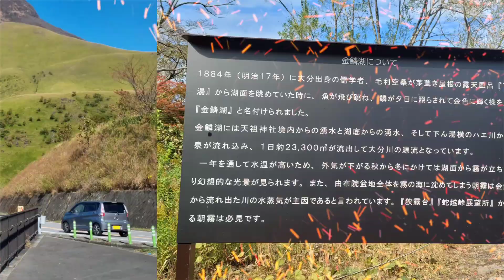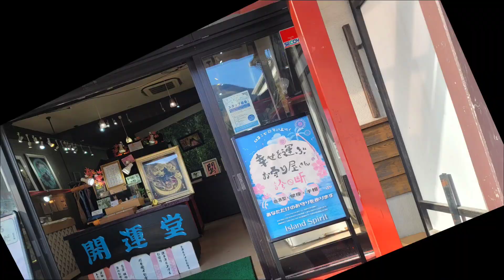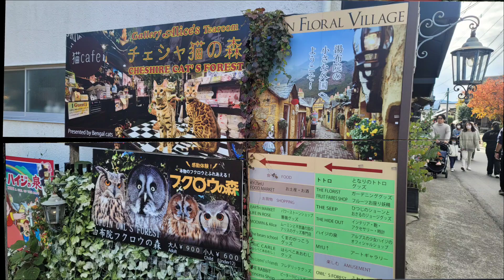"오이타 유후인 긴린호수ㆍ마을"/일본 가족여행 5일차(2024.11.20)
♡가족여행 일본 4일차
한국인으로  붐비는 유후인
호수 ㆍ마을 관광
서울 인사동 느낌이 드네요